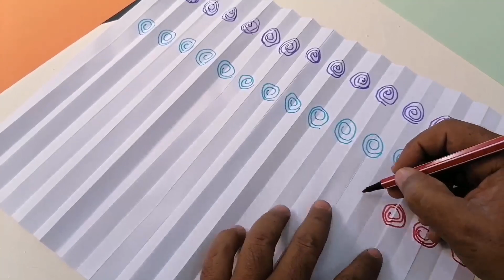How to make paper fan | Origami Fan | DIY Paper Fan Craft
How to make paper fan,  Origami Fan, DIY Paper Fan Craft, paper fan making.

 ● (Photo Studio PRO) in the thumbnail
 ● KineMaster LOGO Program